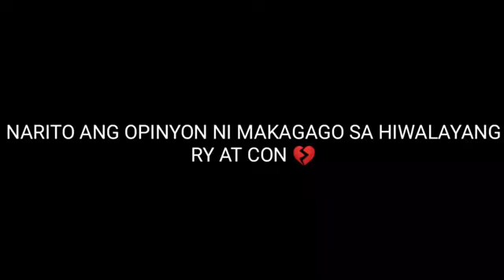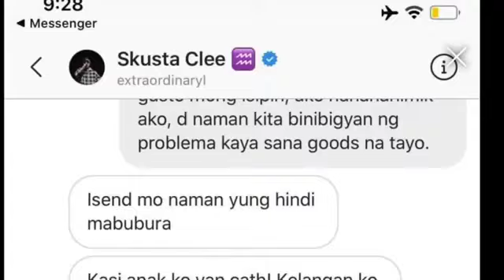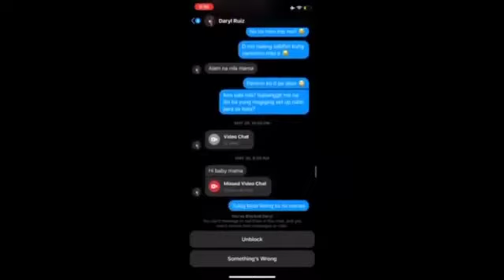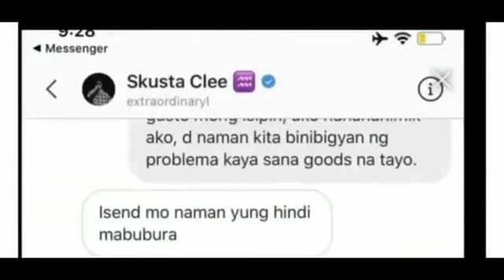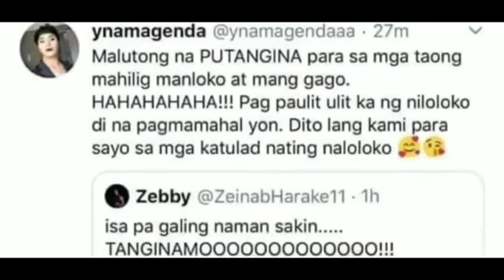MAKAGAGO may Pasabog Kay SKUSTA CLEE at RYSSI(RYCON Break Up)